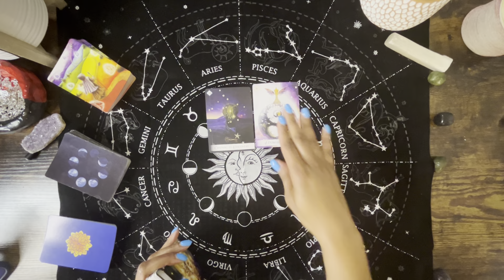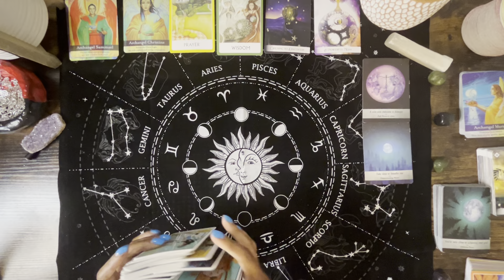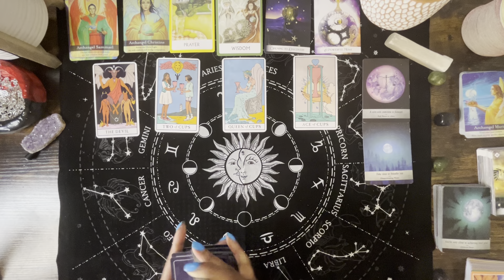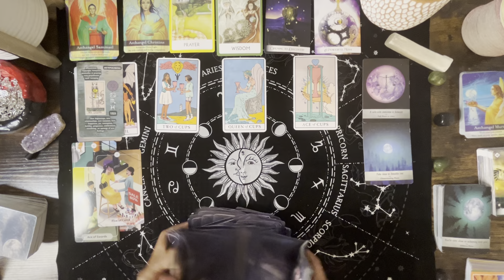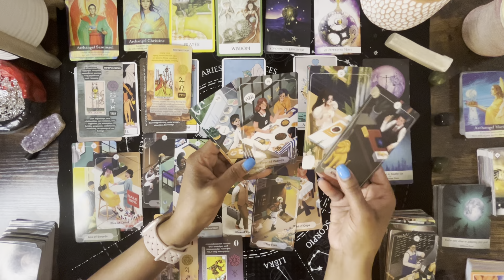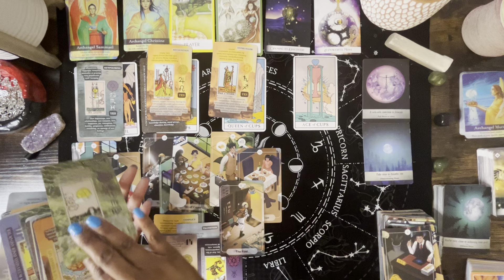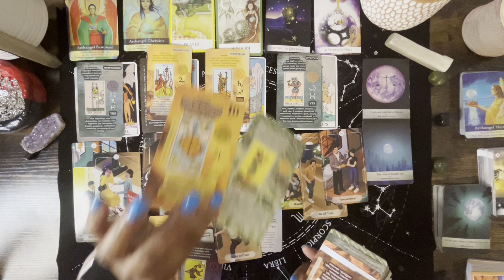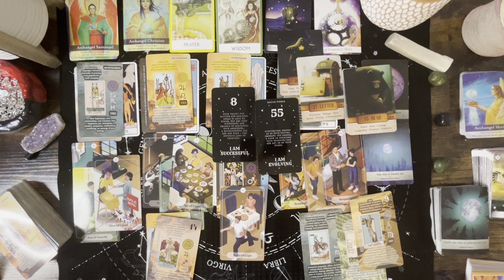🌟SAGITTARIUS|“A POWERFUL MOVE” Prayer Shifting things, #16 #6 #55 #8, Waxing, Gibbous Moon January